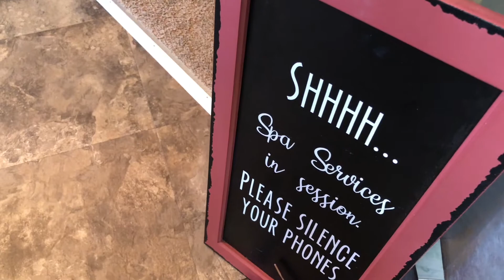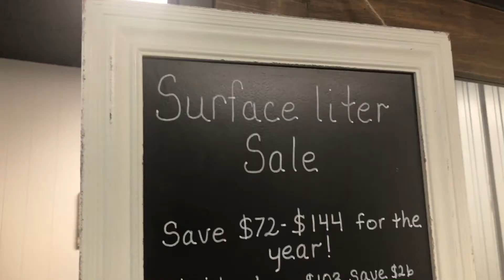Twisted Scissors Back To School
Make sure you're headed back to school in style!